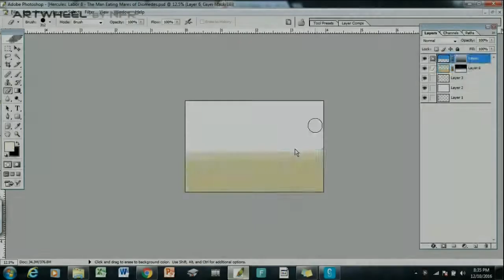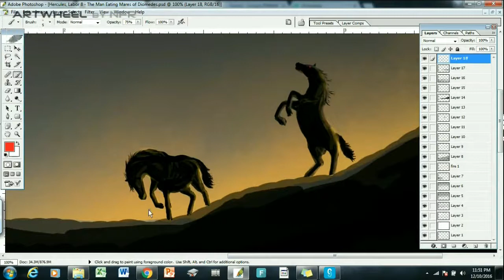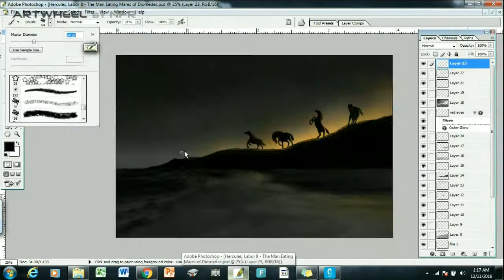Hercules' Eighth Labor: The Mares of Diomedes (Timelapse)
The 8th drawing in my concept art tribute to the hero of Greek mythology.
The Eighth Labor of Hercules - the Mares of Diomedes.

Medium: Photoshop CS